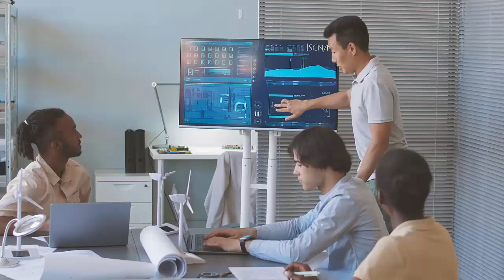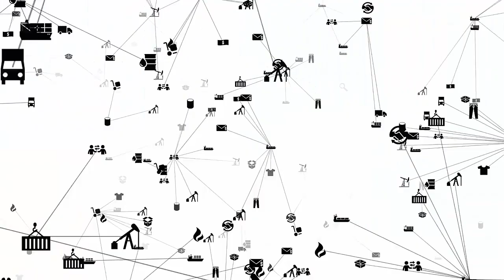Quantum Leap Technology Trade Mission Series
Stop waiting for climate solutions. The Embassy Row Project is internationalizing the most advanced Clean Tech and Carbon Removal technologies to 47+ countries right now.

In this announcement video, we introduce the Quantum Leap Technology Trade Mission Series—a strategic initiative designed to bypass bureaucratic delays and deploy hyper-evolved technologies directly into critical infrastructure projects globally. We are connecting innovators with government and commercial stakeholders across the United States, Europe, Southeast Asia, and the Black Sea Region.

Technologies We Are Deploying:
- Energy: Hydrogen, Battery Storage, Small Modular Reactors (SMR).
- Environment: Gigaton-scale Carbon Capture & Removal, Environmental Commodities Platforms.
- Deep Tech: Blockchain, Big Data, AI, Aerospace, and Biotech.

Through the Envirotech Accelerator, we are providing a fast track for these technologies to combat climate change with measurable, immediate results.

Explore Our Related Initiatives: Connect with James Scott & Philanthropy
The Philanthropy of James Scott | jamesscott.tech
Strategic Capability Philanthropy | jamesscottphilanthropy.global
The James Scott Brown Foundation | jamesscottbrownfoundation.com

Artificial Intelligence, Science & Quantum Tech
Mentalist Labs | mentalistlabs.ai
ARCS Scientific | arcsscientific.ai
Quantum International Relations Laboratory | qirlab.ai
Blackbox Analytix | blackboxanalytix.io
Architect-Q | architectq.io

Cambodian Institute for Diplomatic & Economic Studies | cides.ai
Institute for Macroeconomic Systems | macroeconomics.institute
The Khmer Project | khmerproject.art

Cybersecurity & Intelligence
Institute for Critical Infrastructure Cybersecurity | instituteforcriticalinfrastructurecybersecurity.org / instituteforcriticalinfrastructurecybersecurity.com
The APCT Dossier | jamesscottcybersecurity.info

Law, Justice & Human Rights
James Scott Constitutional Law Center | jamesscottclc.org
V-Law | vlawfirm.ai
The Open FOIA Project | openfoia.ai
Child Defense Institute | childdefenseinstitute.ai

MedTech, Bioengineering & Emergency Tech
The Center for AI & MedTech Innovation | advancedmedtech.org
Institute for Bioengineering and Data Science | ibds.institute
Institute for Advanced Emergency Technologies | iaet.tech

Chapters
0:00 Intro: The Wait for Climate Innovation is Over
0:30 International Strategy: Deploying to 47+ Countries
1:00 Debunking Myths: Clean Energy & Gigaton Carbon Removal Exist
1:30 Introducing the "Quantum Leap" Trade Mission Series
1:55 Envirotech Accelerator: Rapid Deployment in US & Europe
2:20 Sectors: Hydrogen, SMR, Blockchain, AI & Biotech
2:45 Call to Action: Join the Mission